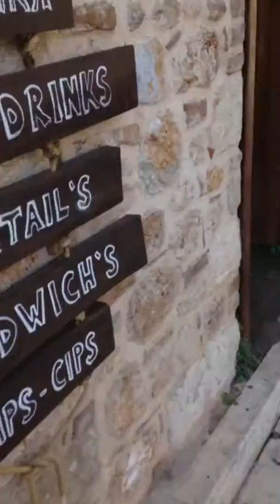Antalya Turkey Sep 2015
Trip to Turkey.